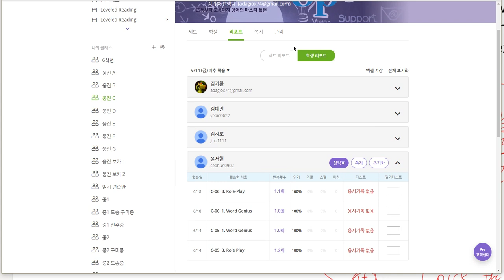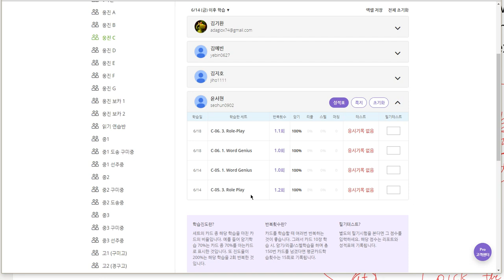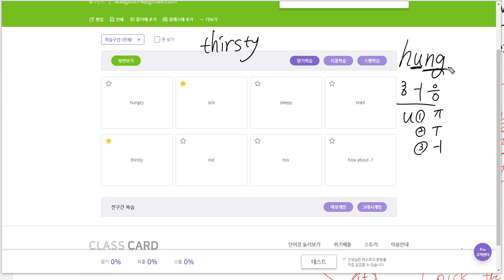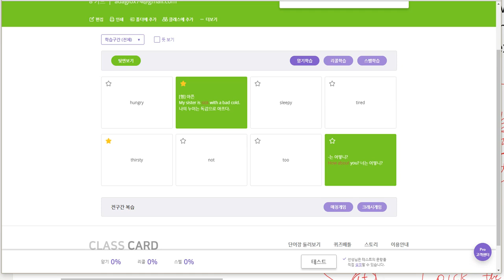윤서현 2019 06 24 일대일